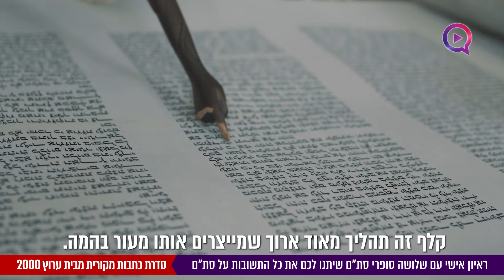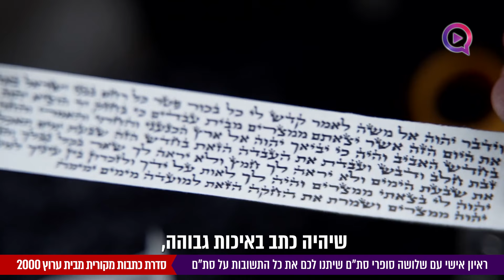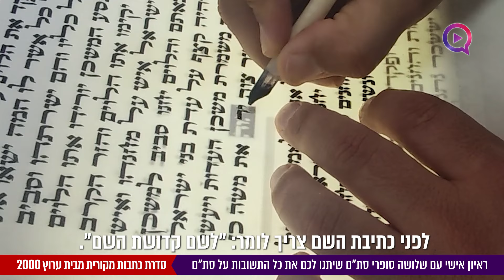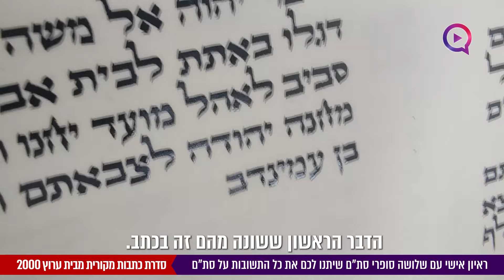ספר תורה במיליון שקל! מה כתוב במזוזה? ואיך נדע אם התפילין פסולות?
ערוץ 2000 | רוצים להיות הראשונים שמתעדכנים בדברים הכי מעניינים? הצטרפו לערוץ 2000 בוואטסאפ (קבוצה שקטה) »»»